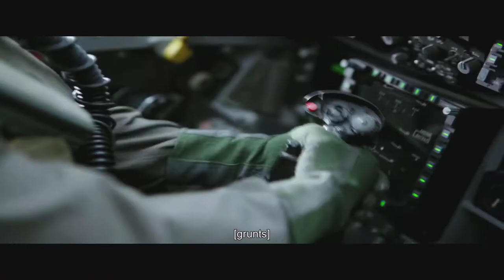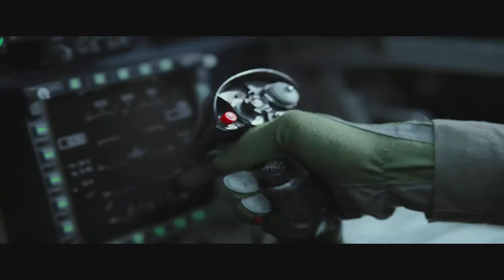Top Gun Maverick 2022 | Tamil | Final Attack | Part 4